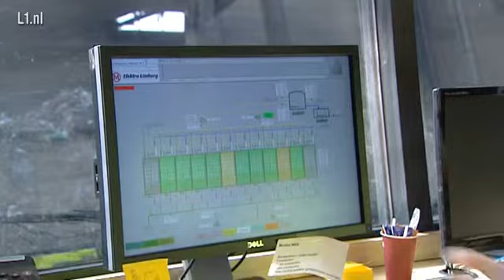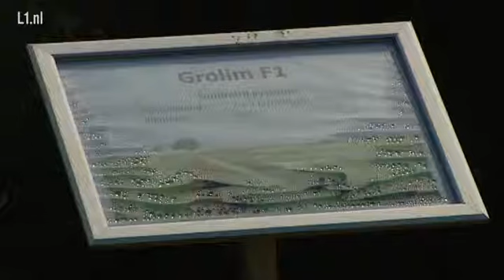KOPlopers L1TV - 21 september 2013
- Reportage Attero in Venlo over afvalverwerking en om vanuit GFT biodegradeerbare, biobased plastic te produceren

- Gesprek met Peter Geurts van GTE (engineering) in Horst over innovatie in food en medical

- René Brienen in gesprek met Helen Otting over kruiden

- Reportage LIMgroup in Horst over innovatie in veredeling van asperge (en zachtfruit en champignons)

- Gesprek met Bert de Wit van NV Industriebank LIOF over de Limburgse maakindustrie en het stimuleringsprogramma LimburgMakers.